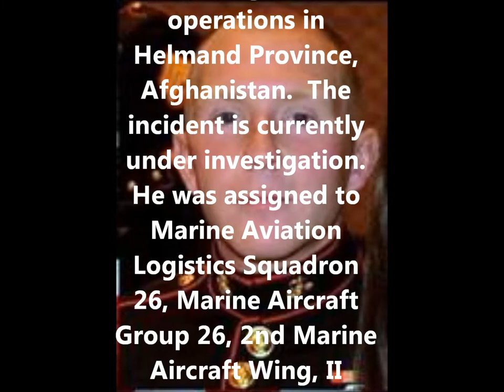TributeTo Our Fallen Soldiers - US Marine Sgt. Jacob M. Hess, 22, of Spokane, Wash.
Tribute To US Marine Sgt. Jacob M. Hess, 22, of Spokane, Wash.